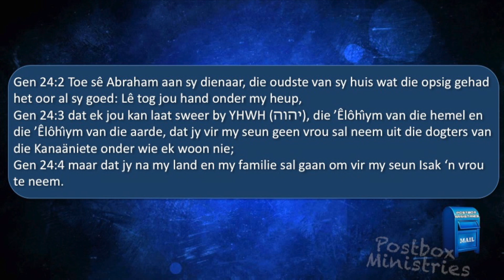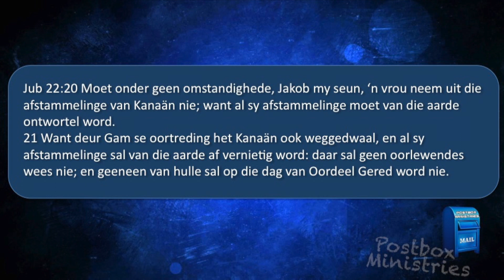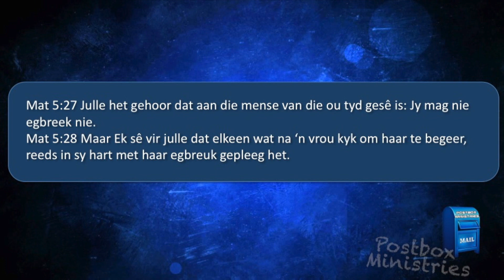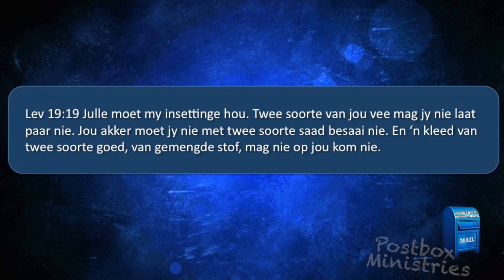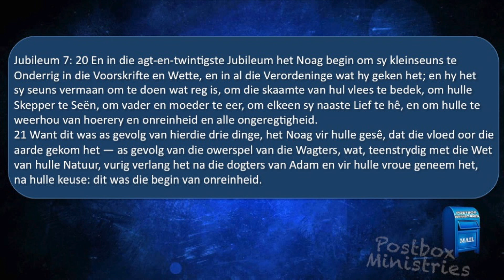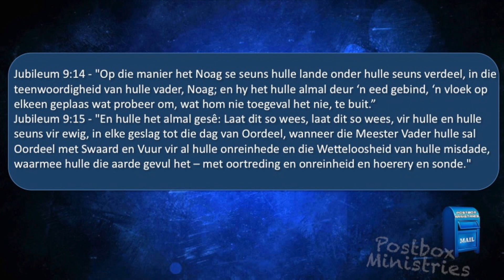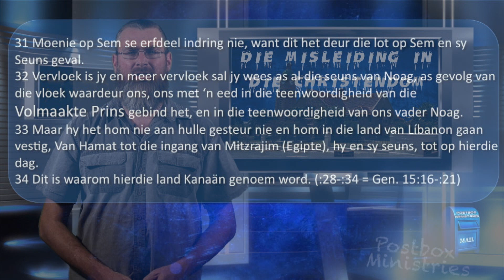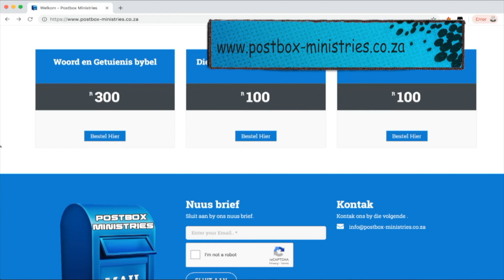Die Misleiding in die Christendom deel 21.2 - Wie het eerste die beloofte land ontvang?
Wie het eerste die beloofte land ontvang? En hoekom verwerp Vader die Kanaäniete